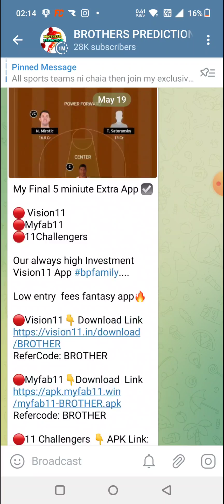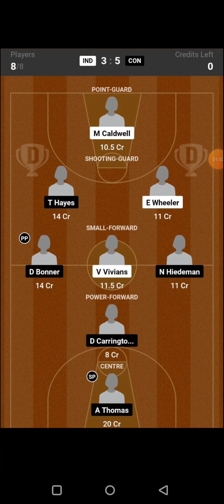LAS vs PHO BASKETBALL DREAM11 TEAM PREDICTION TODAY MATCH | WNBA DREAM11 TEAM